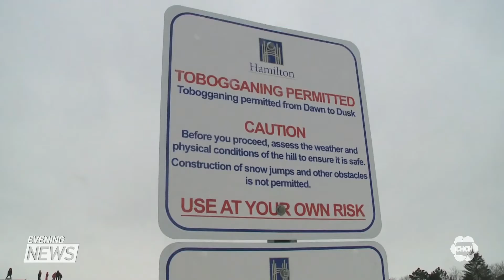Tobogganing-related injuries doubled this winter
A caution tonight for those planning to head out sledding this weekend: Hamilton Health Sciences says tobogganing-related injuries have doubled this winter. They attribute the increase to covid restrictions, with the lack of available activities for children.